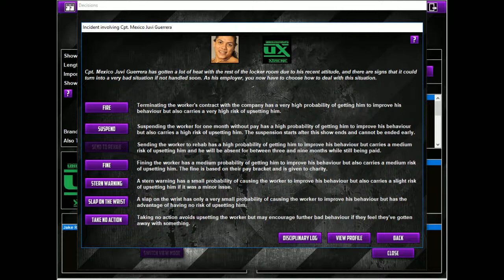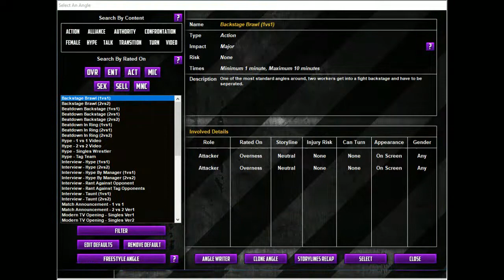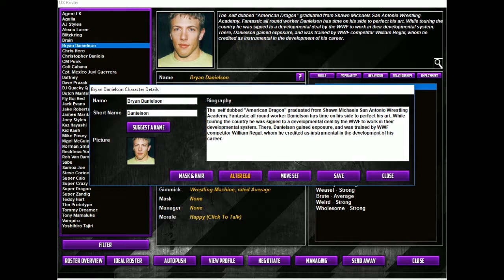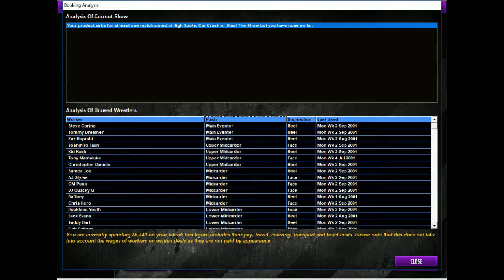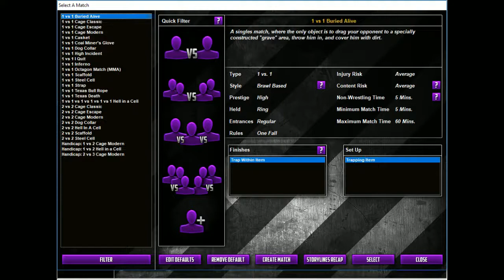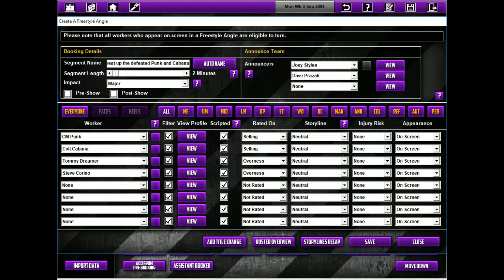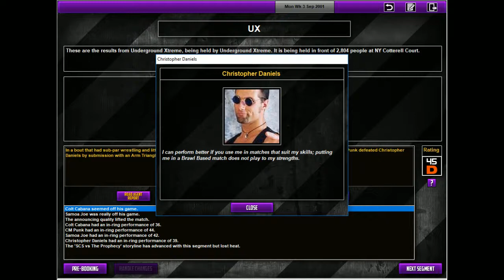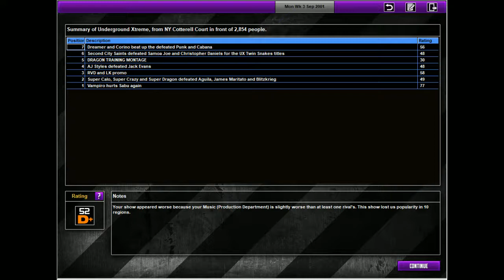Let's Play TEW 2016 - Underground Xtreme Ep 18